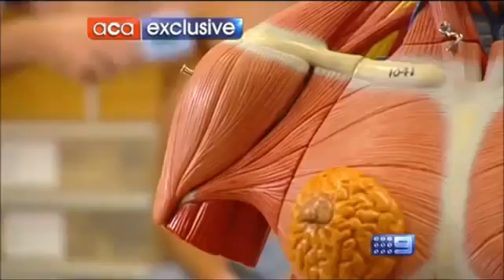What is SCENAR Therapy?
Self Controlled Energo-Neuro Adaptive Regulator Therapy (SCENAR) Patients in pain or with limited functional mobility can benefit from this FDA-approved, advanced form of electrotherapy, and may be effective in treating acute and chronic pain. SCENAR therapy functions on two physiological principles: that the body has its own healing capabilities and that it is continually employing processes of self-regulation to maintain health.